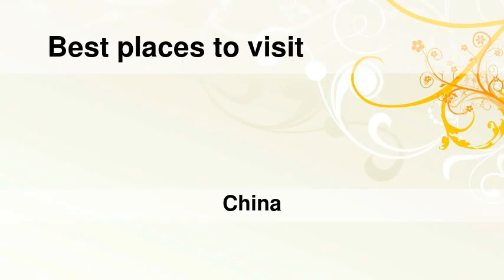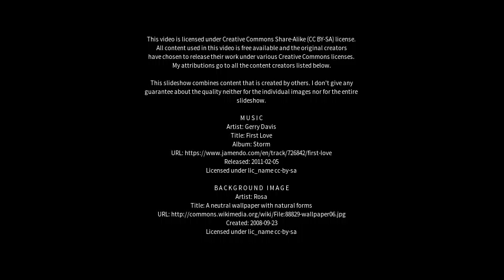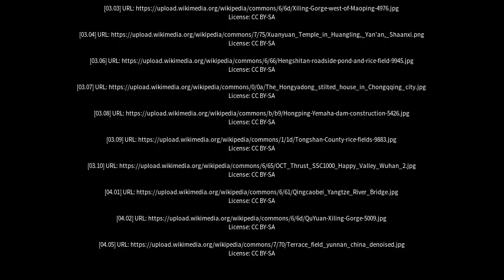Best places to visit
Best places to visit - Xiling (China) Best places to visit - Slideshows from all over the world - City trips, nature pictures, etc.